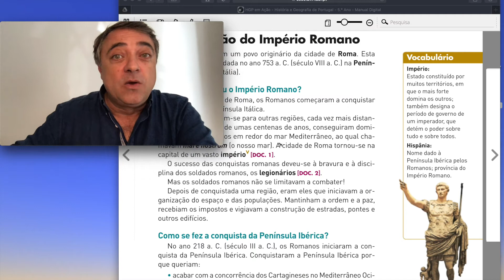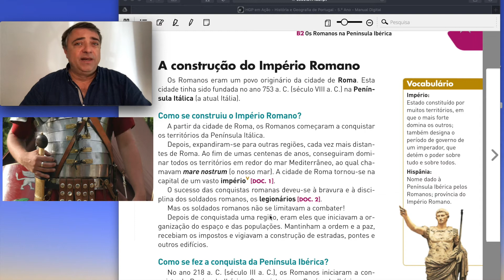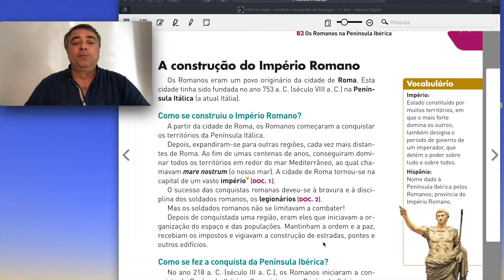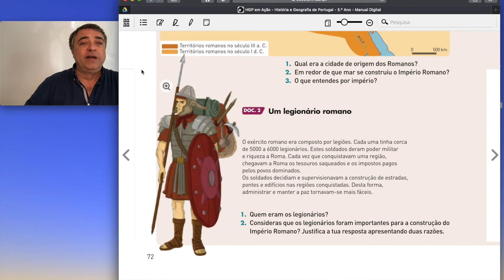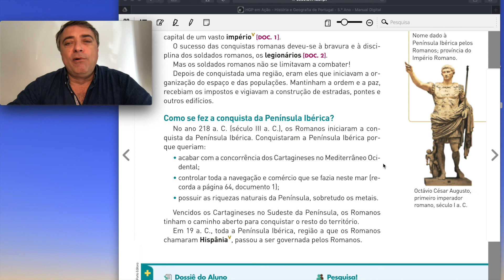Video 17 A Construção do Império Romano